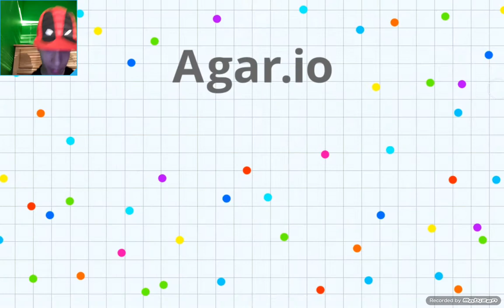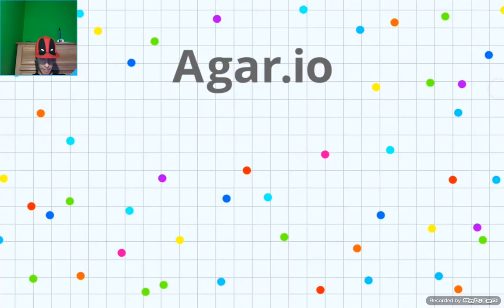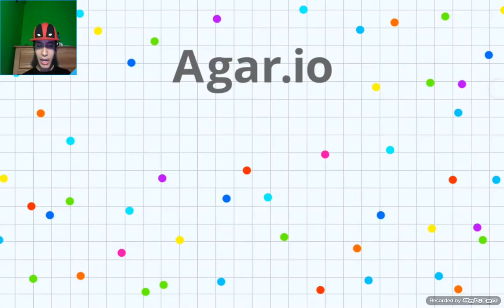TEAMS SUCK | Agar.io Mobile Gameplay #2